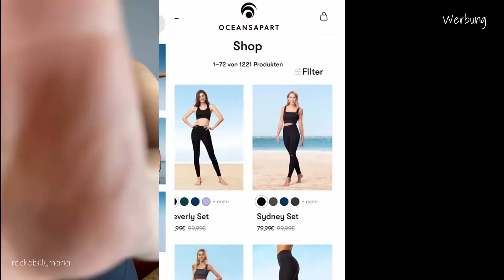🏋🏼‍♂️ SPORT FRISUREN - ohne Bürste, die super schnell gehen | rockabillymaria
willkommen auf meinem Kanal auf dem es sich rund um Beauty dreht. Heute zeige ich Euch ein paar super leichte Sportfrisuren, die ich machen könnt, wenn es schnell gehen soll und ihr keine Lust auf viel Aufwand habt.

Die beliebten Seamless Sets, die wie eine zweite Haut am Körper sitzen, kosten anstatt 79,99€ nur noch ca. 55€. Hol dir jetzt im Onlineshop deine neuen Must Haves, die im Kleiderschrank nicht fehlen dürfen. Ich kann euch OCEANSAPART wirklich nur empfehlen!

Viel Spaß und schreibt mir gern in die Kommentare.

Weiter unten findet Ihr alle Produkte.

What I film with:
iPhone 12pro
Geekoto Ringlight
Syosin Mini stativ
SYNCO Microphone